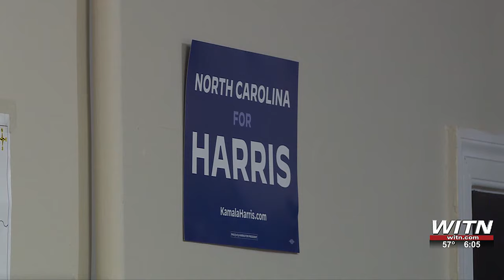Lenoir County Democratic office holds watch party for final night of DNC